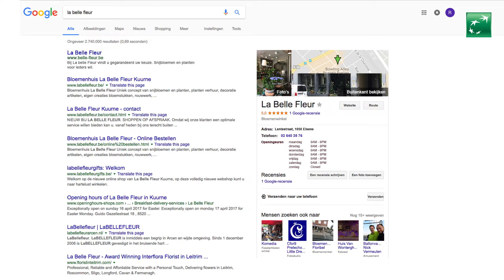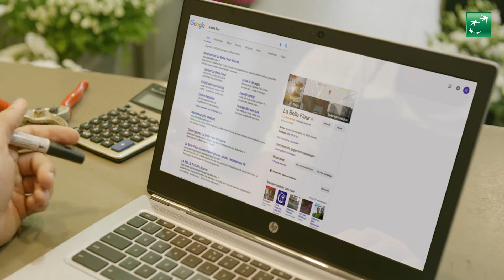Verhoog je online visibiliteit met Google My Business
Dankzij Google My Business zet u uw zaak sneller en makkelijker dan ooit uw op de digitale kaart, zelfs als u nog geen website hebt. Ontdek in deze video hoe u dat praktisch aanpakt! Meer info? Surf naar